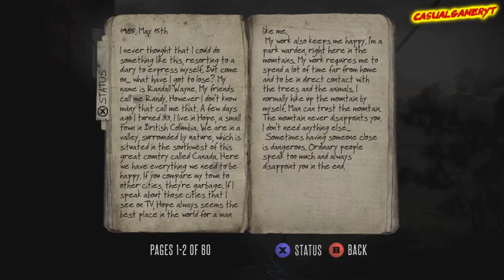➜DEADLIGHT - Gameplay Walkthrough - Part 2 [Xbox 360 / XBLA] HD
Please leave a note with any donations so I can personally thankyou!!